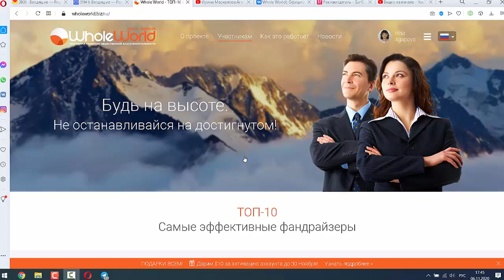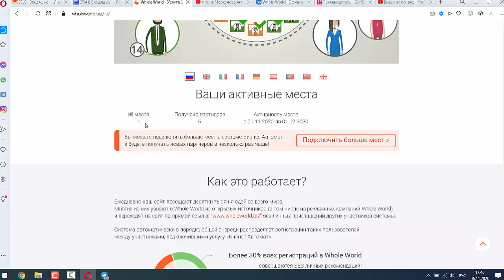Десятка лучших фандрайзеров за октябрь